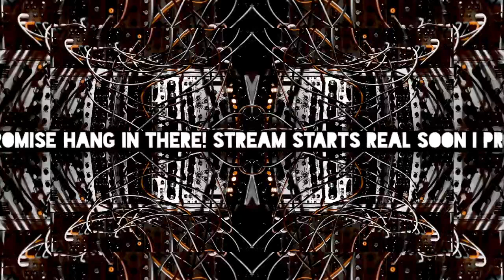JAMUARY2022 Day 19 ✨ Wednesday Night Improv Patching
Today's patch builds on a lot of techniques I've been using over the last few days, especially with the really stretchy, plastic sounds I've been getting out of Pro-1. Also: lots of DFAM in both fast and slow modes, fun delay shifts from Per4mer, time shifting from Tempi, FM and etc from Mother32, and lots more -- Watch live